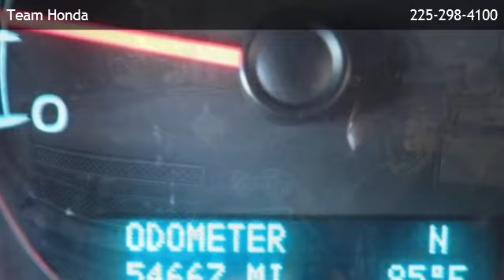2011 Chevrolet Tahoe LT1 - Baton Rouge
Team Honda
 is offering a 2011 Chevrolet Tahoe LT1 in Baton Rouge, LA.

Stock Number: 142331A
Engine: 5.3L V8
Transmission: Automatic 6-Speed
Exterior Color: Grey
Mileage: 54667

automatic 6-speed 5.3l v8 rear wheel drive

Team Honda
6363 Siegen Lane
Baton Rouge,LA 70809